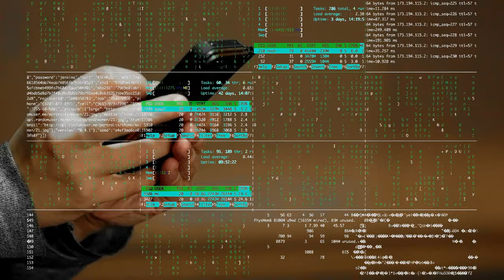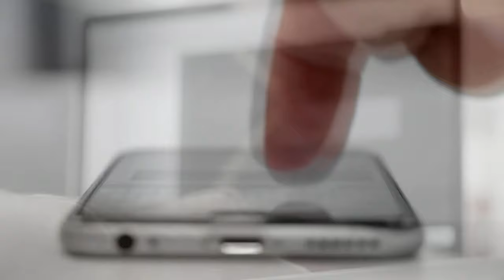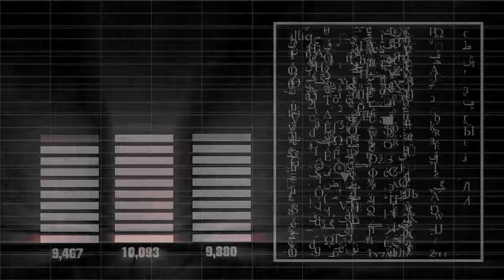Tomasz Pauszek feat. Gushito - AIRY MONDAY (Official Music Video)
Tomasz Pauszek feat. Gushito - AIRY MONDAY
Album: LO-FI LO-VE